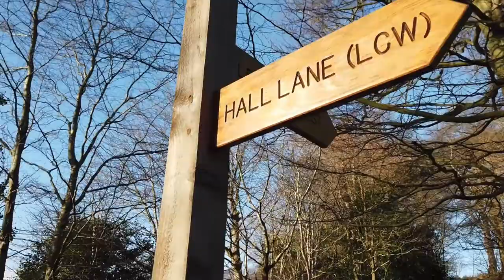移民英國🇬🇧蟲哥蟲嫂｜和你走走 Ep.1 Hunger Hills Woods ︴靜聽音樂．慢走林間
【和你走走】 疫情下與不能出門的你們，一起靜靜聽著音樂，游走於大自然之間，尋找你我之間心底裡的平靜。為心靈充充電，才能走得更遠！

★☆ Uncle Wilson蟲蟲哥哥的推薦影片 ★☆

●移民英國🇬🇧蟲哥蟲嫂｜住BnB獨立屋租金超爆貴？值4.98⭐的兩大原因！

●情人節⭕求生攻略❌｜一時唔記得自己有個情人？霎時間唔知點準備情人節？🇬🇧超市幫緊你幫緊你！

● 移民英國🇬🇧蟲哥蟲嫂｜*LEEDS餐廳試食報告* 意大利窯燒Pizza + 蘑菇忌廉雞肉長通粉

1. payme

★☆謝謝支持Uncle Wilson蟲蟲哥哥
【關鍵字】 移民英國, 移民 英國, 蟲蟲哥哥, 移民英國 廣東話, 移民英國 粵語, 移民英國 香港人, 蟲哥蟲嫂, 列斯, UK, United Kingdom, England, Leeds, Hunger Hill, 散步, 和你走走

Kevin MacLeod的《Brandenburg Concerto No4-1 BWV1049 - Classical Whimsical》，取得「Creative Commons 姓名標示 4.0」授權。

Kevin MacLeod的《Life of Riley》，取得「Creative Commons 姓名標示 4.0」授權。

Kevin MacLeod的《Daily Beetle》，取得「Creative Commons 姓名標示 4.0」授權。